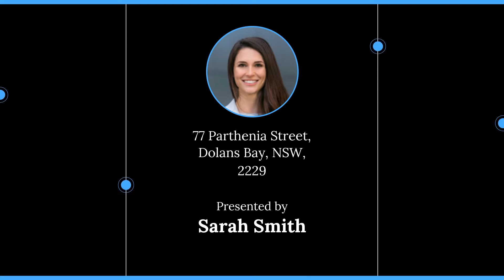77 Parthenia Street, Dolans Bay, NSW, 2229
🔔 For Sale - For Sale - Bayside Architectural Masterpiece

For all enquiries contact Sarah Smith